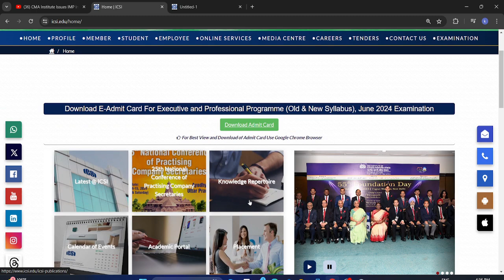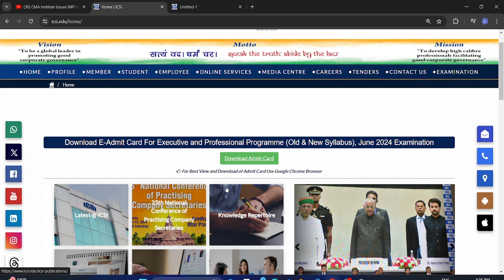ICSI IMPORTANT REMINDER FOR ALL CSEET STUDENTS FOR JULY 2024 EXAM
ICSI NEWS,icsi live update,chartered studies,chartered education,CS WALLAH BY PW,CS CART INDIA,cseet july 2024,icsi cseet registration,icsi cseet mcq book,icsi cseet mock test,cseet july 2024 registration fee,icsi cseet books,icsi cseet classes,icsi cseet new syllabus 2023,cseet video lectures,icsi cseet,how to order cseet books,cseet mock test,cseet unique academy,live registration process for cseet july 2024 exam,last date cseet registration 2024